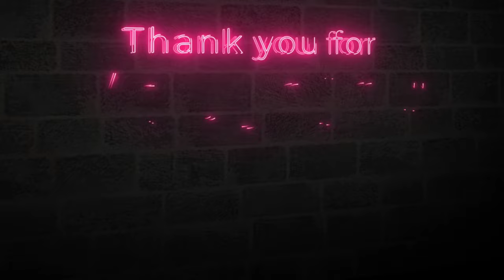BEST EVER HOLI 2023 😌❤️ AISI HOLI NAHIN DEKH LOGE KABHI 😅 KICHAD WALI HOLI 🥲❤️@souravjvlogs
my channel 😌♥️